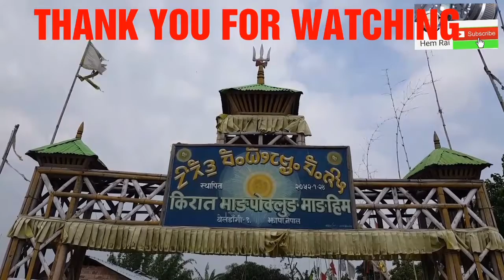धर्म गरु आत्मानन्दको बिवाह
Mahaguru phalgunanda